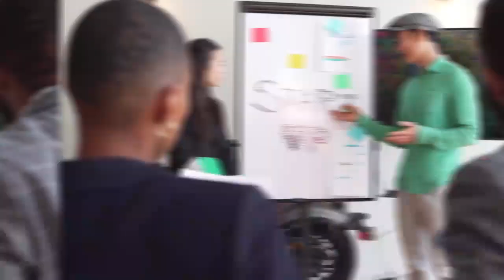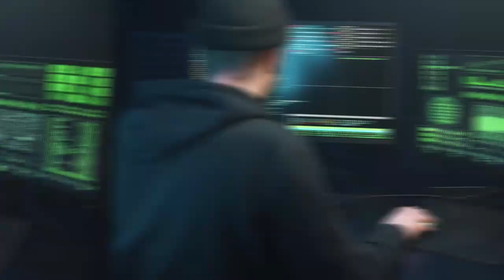china innovation! 8 amazing advancement in technology taking place in china.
China is a country that is rapidly becoming a global leader in technology and innovation. In recent years, China has made significant advancements in various fields, ranging from 5G technology to artificial intelligence, quantum computing, high-speed rail, electric cars, space exploration, robotics, and biotechnology. In this article, we will take a closer look at eight of the most amazing advancements in technology that are currently taking place in China.